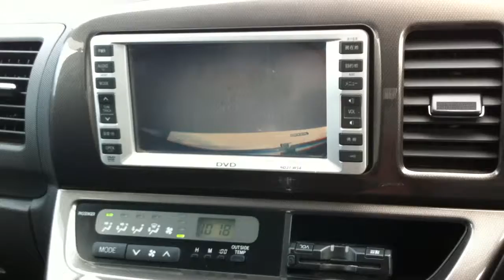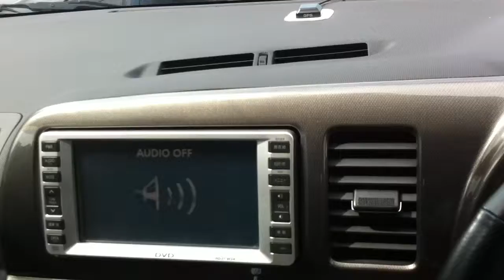2005 Toyota Wish sold to Kenya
2005 Toyota Wish sold to Kenya